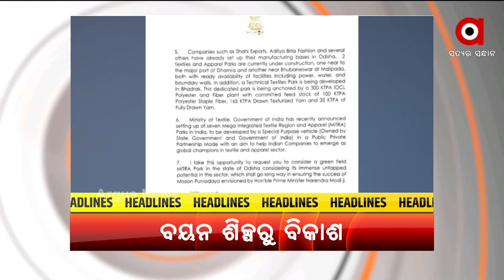HEADLINES 12PM | 26 OCT 2021 | Argus News